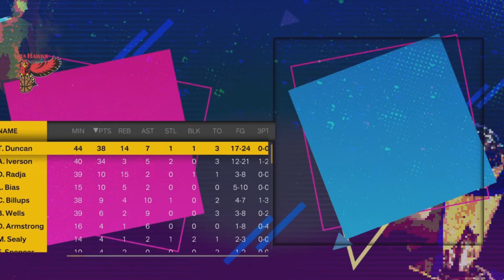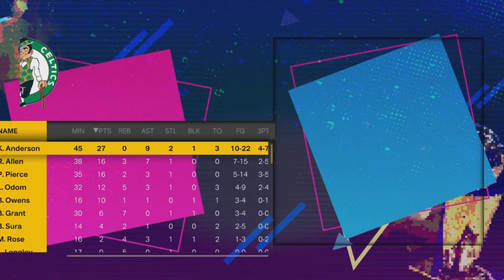Round Two Highlights | 2002 NBA Playoffs | Ep. 196 - 40 Year NBA Sim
chapters
0:00 - intro/simcasting
1:24 - cavaliers vs hawks game 1
6:05 - more simcasting
7:23 - cavaliers vs hawks game 2
10:57 - more s.c.
11:40 - heat vs celtics game 3
15:05 - clippers vs sonics game 3
19:22 - simcasting
20:34 - clippers vs sonics game 4
24:35 - hawks vs cavs gm 4
25:45 - more casting of the sims
27:50 - cavs vs hawks game 7